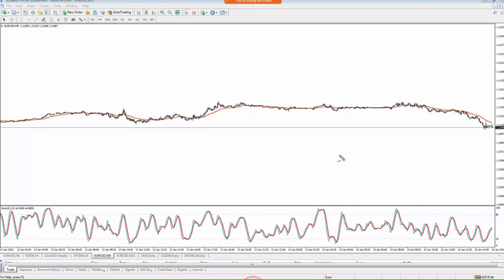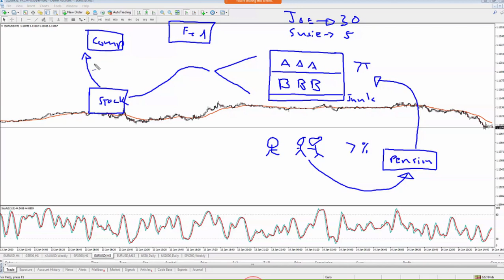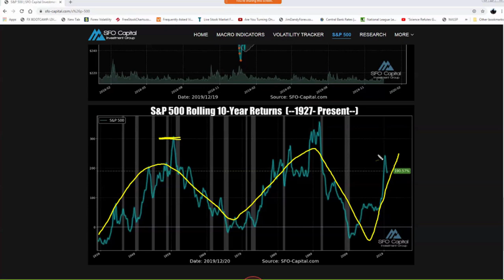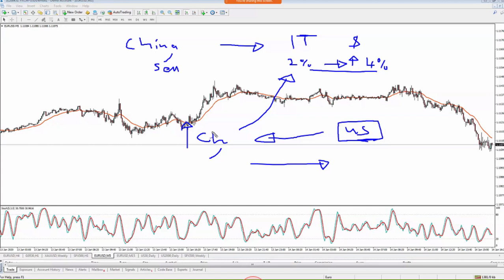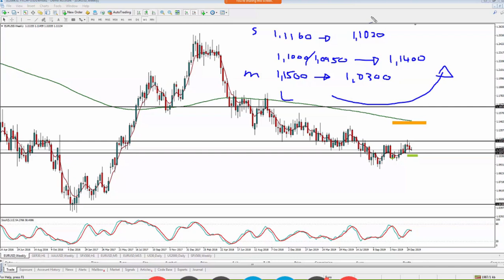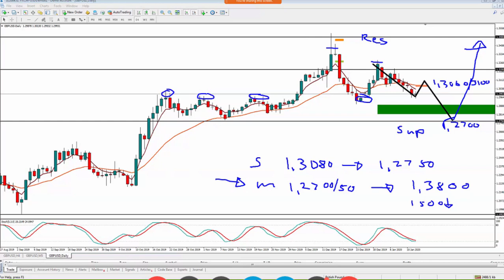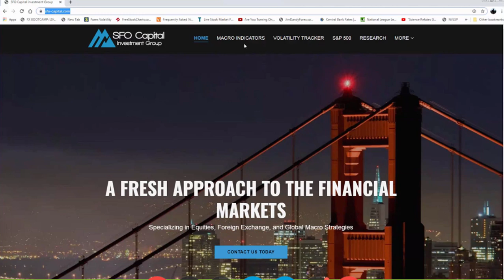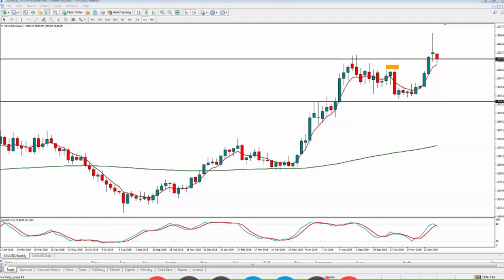Learn the art of combining fundamentals and technicals for better trades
In this webinar David will talk about how he evaluates the macro economy then builds trade plans using technical analysis.